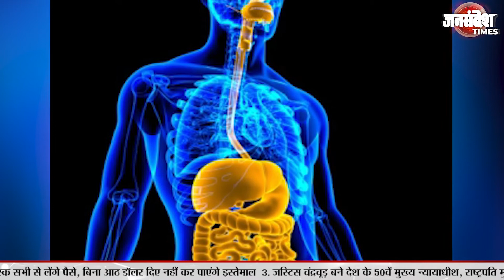सर्दियों का यह फल वजन और डायबिटीज दोनों को कर सकता है कम|Jan Sandesh Times